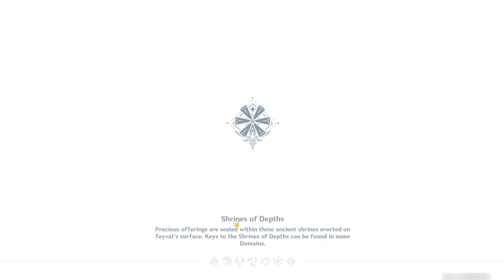Genius Invocation TCG || Side Story || Genshin Impact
Name Quest :"Genius Invocation TCG"
Main Characters : Sucrose,Fischl, and Diluc
Timeline : It's take sometime after "Prologue: Act 3"
Description : Traveler and Paimon suddenly meet Sucrose and Timaeus talking about Package that Sucrose receive from her friend. What is inside the package?